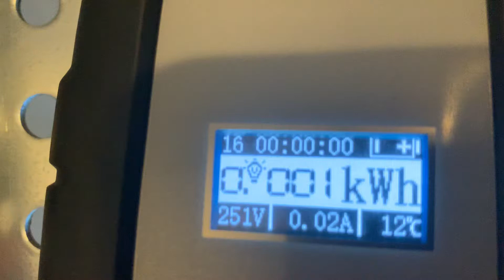Level 2 charging using two 110v outlets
Here’s the unit I used

Here’s the recoil if interested

QWORK Spring Balancer, 3.3lbs -...

Here’s the charger

Lectron 240V-32 Amp, Level 2-EV...